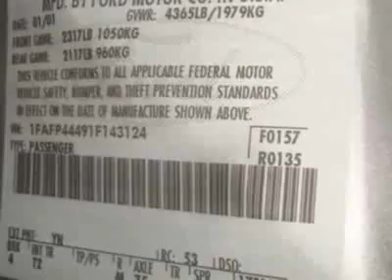2001 Ford Mustang Convertible - Creve Coeur, MO